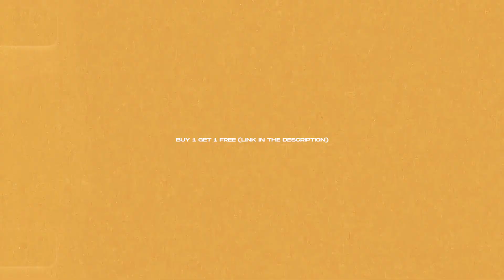(FREE) Dancehall Type Beat - "Isabella" | Partynextdoor Type Beat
📌You can use this beat for non-commercial purposes (Upload to Soundcloud, etc.) WITHOUT MONETIZATION. You should also credit me as a producer (Prod by Young Guid)

To use this beat with monetization you need to purchase a beat license.You can find more information about the license conditions on my BETSTARS website.